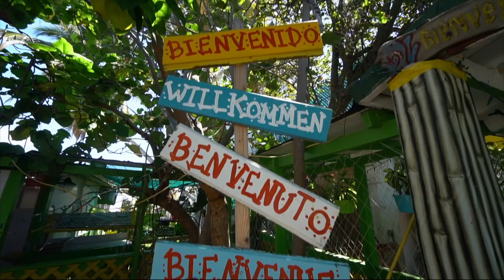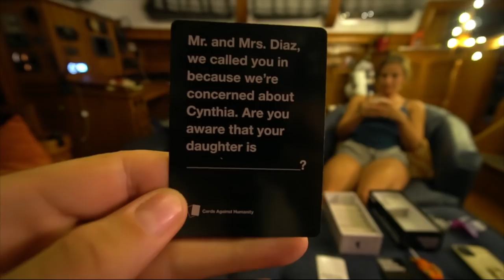THIS IS WHY SAILING LIFE IS AWESOME | SAILING PUERTO RICO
We are aboard a sail boat, sailing around the Caribbean for the first time! At the beginning of this sailing series you saw us meet @Taylor’s Travels  and Bobby from the sailing YouTube channel @Sailing Doodles  They welcomed us on their sailing boat in Samana, Dominican Republic. We set sail for the first time and began the 24 hour sail along the D.R.'s Coast, then head across the infamous Mona Passage at night, bound for Puerto Rico.

Puerto Rico is an amazing place. In todays video we sail from Puerto Rico Parguera’s amazing bioluminescent bay and head for Gilligan’s Island (Cayo Aurora, Guánica). You see how well sailing life is treating us as we discover a resort right on our doorstep.

Cards Against Humanity

We gave up our life, business and sold all our belongings in the UK (June 2018) to chase our wildest dream “to YouTube our way around the world full time”.

❤️SUPPORT US:
Enjoying our content? For the cost of a coffee you can help us keep creating videos:

Use codeword: babe
No currency exchange fees and free foreign ATM withdraws to name but a few benefits!

Packing cubes